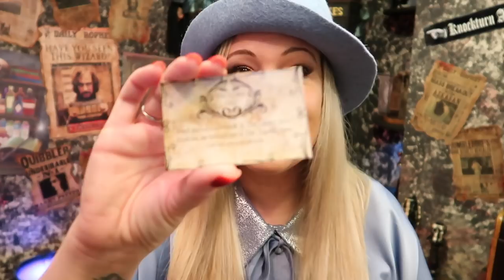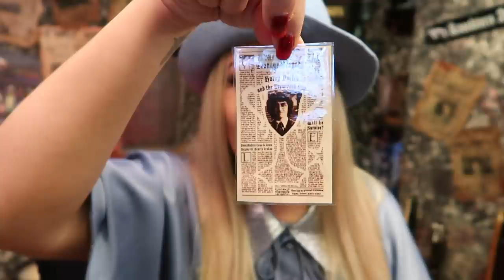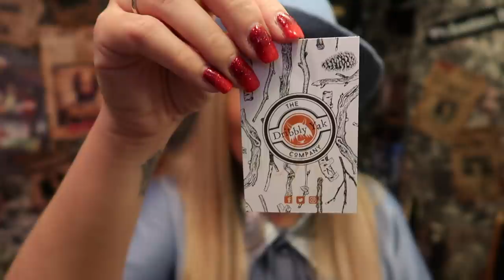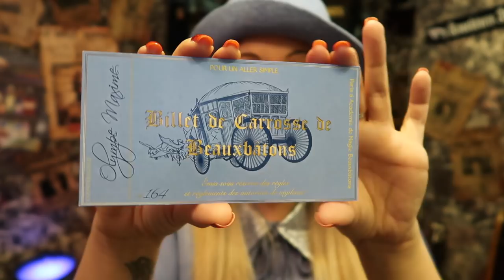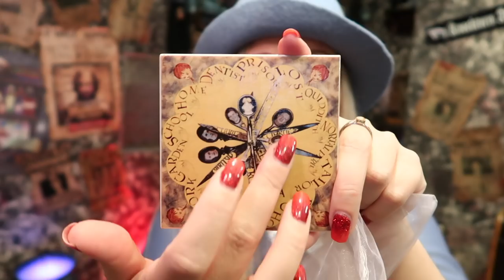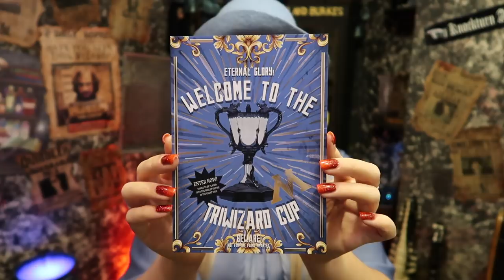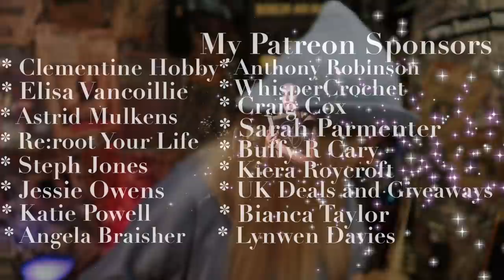THE TRIWIZARD TOURNAMENT NEW SUBSCRIPTION BOX BY THE LEAKY ATTIC | VICTORIA MACLEAN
I am giving you all the chance to win yet another official Noble Collection wand and my next LIMITED EDITION Pin Badge.

This competition is open WORLDWIDE and FREE to enter. You must complete all tasks to enter.

Competition closes on the 1st of September 2020.

Good Luck✨